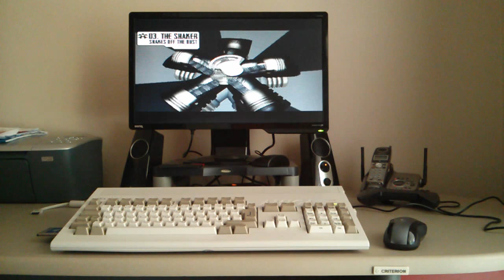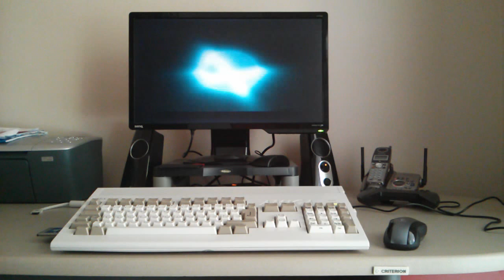Smoke & Mirrors by Ghostown and Loonies - running on my Amiga AGA 1260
Revision 2013 - 1st place

Specs:
Blizzy 1260 @ 80Mhz
64 MB RAM
Indivision AGA Mrk2 with HDMI ouput
16GB SSD HD Module